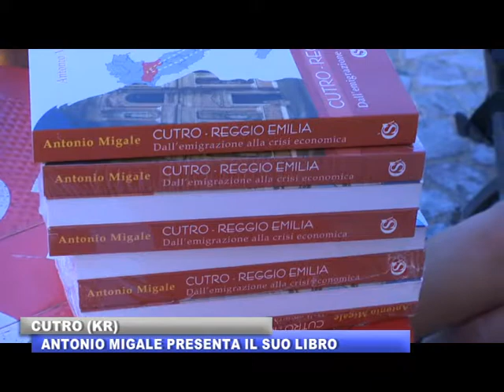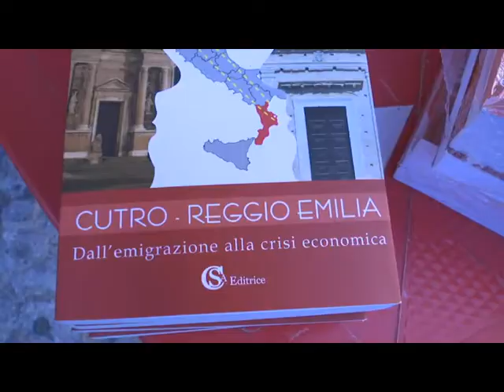CUTRO MIGALE PRESENTA IL SUO LIBRO